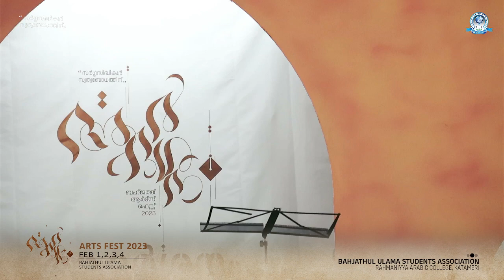ആദര്‍ശനം ബഹ്ജത്ത് ആര്‍ട്‌സ് ഫെസ്റ്റ് / MALAPATT(SJ) 2ND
BAHJATHUL ULAMA STUDENTS ASSOCIATION RAHMANIYYA KATAMERI, PO KATAMERI VIA VILLIAPPALLY VATAKARA KOZHIKKODE 673542